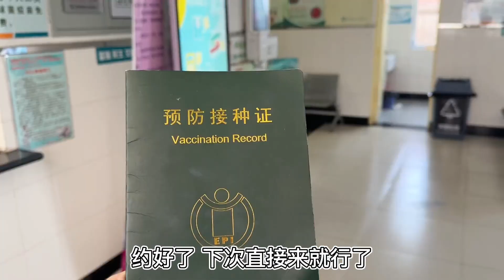母女俩为要不要租房吵得不可开交，老公夹在中间左右为难，该咋整【火山要努力鸭】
大家好，我是火山要努力鴨
北漂90後歡樂小夫妻記錄日常平凡不平庸生活~
只有熱愛生活，才能真正的擁有生活
日常記錄生活的細節
留下值得紀念的美好瞬間
希望能給你們帶來快樂